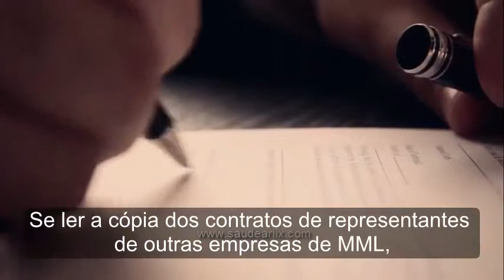Clube Fundadores ARIIX Saude